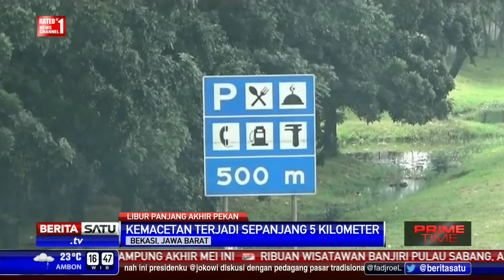Jasa Marga: Ada 180.000 Kendaraan Melintasi Tol Jakarta-Cikampek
Kemacetan terjadi di Tol Jakarta Cikampek Cirebon hingga Brebes pada libur panjang akhir pekan ini. Jasa Marga menunjukkan arus lalu lintas di Tol Jakarta Cikampek mencapai 180.000 kendaraan atau naik 40 persen dari lalu lintas normal.

Facebook.com/BeritaSatuTV
Youtube.com/BeritaSatu